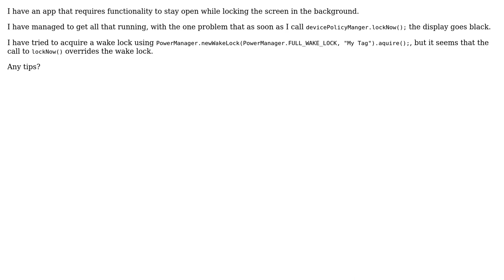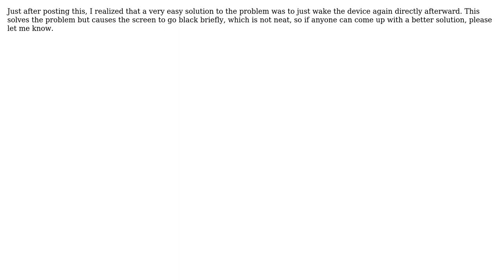LockScreen without turning it off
With thanks & praise to God, and with thanks to the many people who have made this project possible! You are responsible for your own actions.